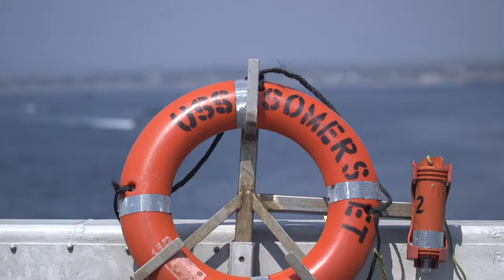Marines Train For Beach Landings & Recoveries With Assault Amphibious Vehicles / LCAC • USS Somerset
U.S. Marines with 3d Assault Amphibian Battalion, 1st Marine Division, and U.S. Navy Sailors bring assault amphibious vehicles and LCACs aboard the USS Somerset (LPD-25), Sep. 6, 2019. Approximately 3,000 U.S. Navy and Marine Corps personnel are participating in Arctic Expeditionary Capabilities Exercise (AECE), a joint training exercise that tests expeditionary logistical capabilities in the Arctic region and prepares joint forces to respond to crises across the Indo-Pacific.

Footage Credit: U.S. Marine Corps Video by Sgt. Conner Robbins